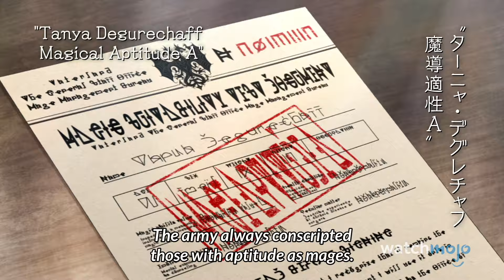10 Moments Only Anime Would Get Away With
Anime logic wins the day again. Join along as we counts down the scenes that could only happen in anime, as seen in series such as "JoJo's Bizarre Adventure", "Food Wars", "Higurashi When They Cry", and more! Did YOUR favorite logic-defying moment in anime make the cut?